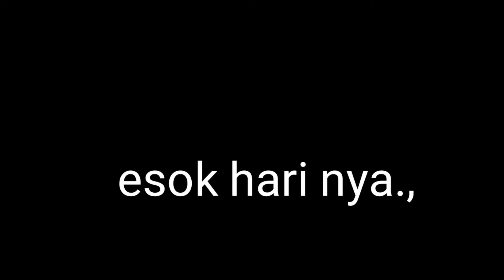24 jam bareng bocil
Ngumpul beesama bocil